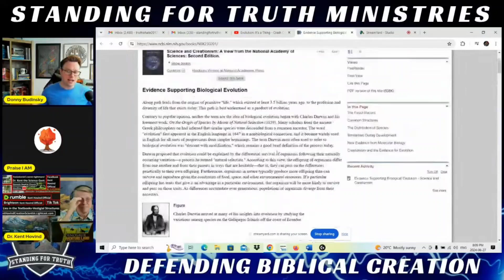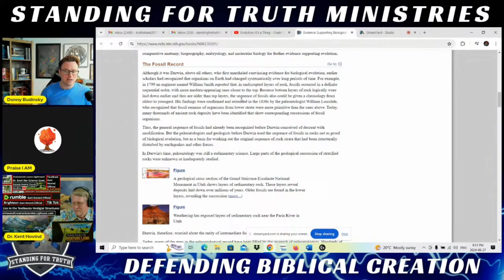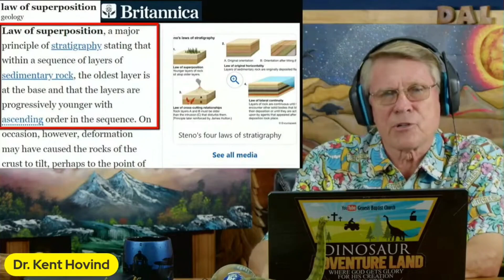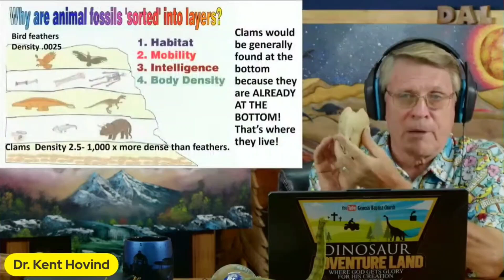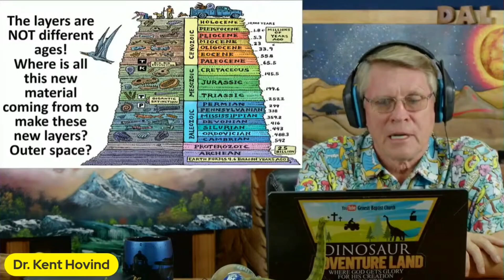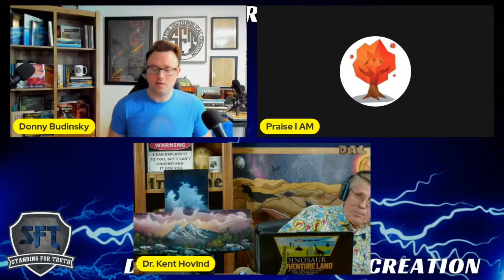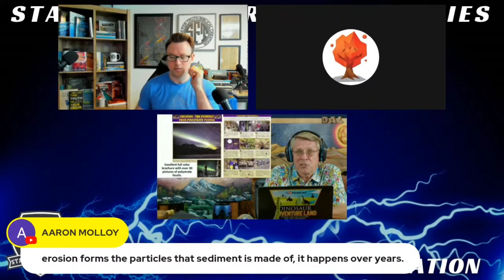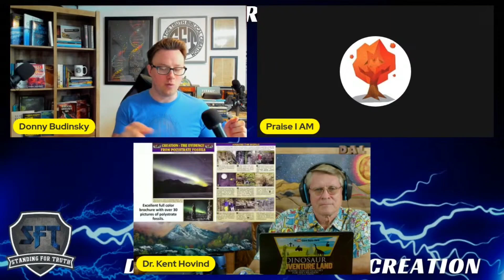Is the Fossil Record ONLY Explainable by Evolution?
Proponents of evolution look to the fossil record as good evidence for an evolutionary origin of species. This video addresses the fossil record as apparent evidence for evolution. What best explains fossil data? Creation or evolution?